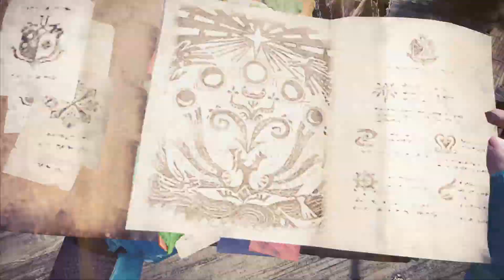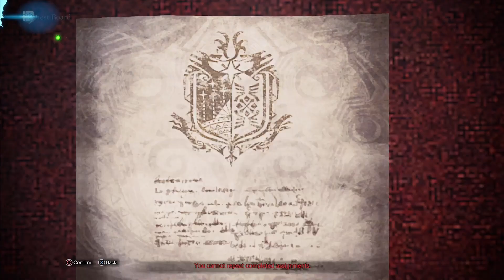Monster Hunter World Chillplay Ep 3 Ole Pookers- Naked No HUD SnS Analog Arcade Stick No Commentary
Still in the low tier monster territory with old Pookers, but at least it's kind of short. Seem to be remembering how to play SnS more. Finishing blow not F12-worthy unfortunately.

No Armor (except charms, eventually). No HUD. No commentary. All Sword and Shield. All DoA Last Round arcade stick. All solo. All adventure. All chill. I love JARPGs and I love playing them on analog arcade stick and Monster Hunter World Iceborne is one of my top 10 favorite games with thousands of hours played across base and expansion over PS4 and PC. I've been playing a lot of Great Sword more recently and wanted to change it up with some SnS. Since I haven't played Sword and Shield in ages and thought this would be a fun way to remember how to play. In addition, I find playing this way to be more immersive and to also encourage a full use of options the game gives you which you might otherwise skip to give you an advantage against the monsters, since you are more vulnerable. SnS is also suited for this kind of play because it got buffed like crazy with Perfect Rush in addition to being one of the most agile weapons in the game. I did a run like this through base game with base SnS on PS4 in 2018.

The goal for this 2023 naked no-HUD playthrough is to also make it through base game, though this may be extended to include Iceborne later. Since I am playing on a customized DoA Last Round PS3/4 arcade stick with analog nubs, I don't actually know the names of all the buttons so there may be some poor menuing with some struggling to "press R2." There's also going to be some chill moments of admiring the incredible amount of effort that went into making this immersive game which can be more full enjoyed with no HUD.
Played on PC on 6900 XT, recorded on OBS